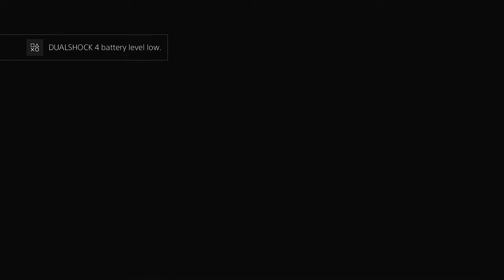CFL 2021 Season Week 1 Victoria Whalers @ Calgary Stampeders